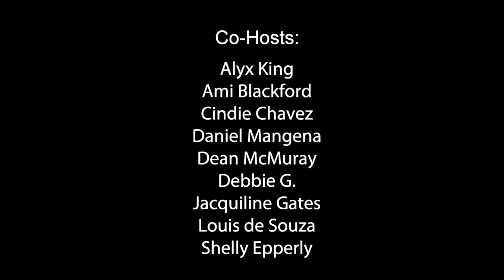The File Of Fabulousness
Walt supplies more information about his imminent experience with David Strickel’s TYA Bootcamp.

He also talks about upcoming guests from the TYA world, including David himself, who will pay us a visit next Wednesday.

So save up your questions for The Stream.

As the discussion progresses, Jacqui tells us about a really wonderful process she has, called her File of Fabulousness.

It’s a real file where she keeps screenshots, snippets, etc. of every good review and every nice thing everyone has ever said about her.

Then, when she’s really down in the dumps, she reviews her file, going through each item one at a time, until she is able regain her preferred high-vibrational plane.